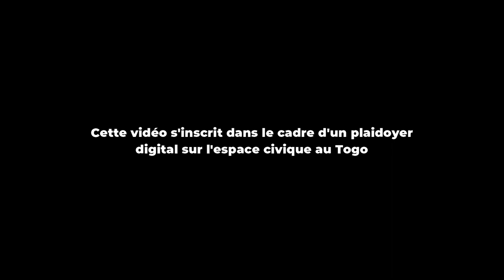JePlaide - POUR UNE GARANTIE DE LA LIBERTE D'ASSOCIATION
Hello peps !
Nous parlons de l'espace civique.
Nous parlons de ses composantes.
Mieux encore, nous parlons de LA LIBERTÉ D'ASSOCIATION.

Qu'est-ce que c'est ? À quoi sert-elle ? Pourquoi en parler ?

Max de like et de partage..✊🏽